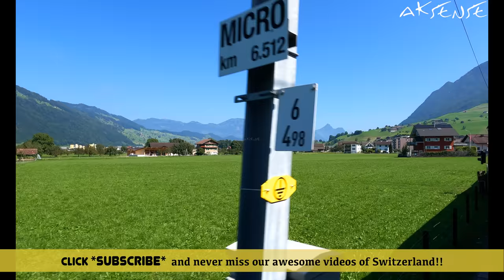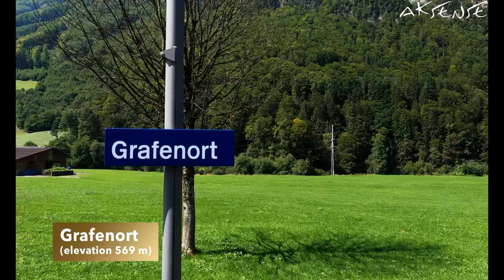🇨🇭Lucerne - Engelberg Express • Switzerland Train Journey • 5K 60p UHD Video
In this video, we present the most picturesque train journey between Lucerne city and Engelberg village of central Switzerland. Enjoy watching spectacular landscapes captured through multiple cameras and angles...worth your time!

LUCERNE: Lucerne ranks amongst the world's prettiest cities and is rich in sights and attractions. Lucerne plays in to every cliché about the romantic Swiss getaway. Perfectly poised at the foot of the impressive mountains and panoramic Alps in the Swiss-German speaking part of central Switzerland, the city’s namesake lake (Lake Lucerne) reflects the snowy peaks—including Mount Pilatus and Mout Titlis, popular day trip destinations. Complete with gable paintings, the covered, medieval Chapel Bridge forms the centrepiece of Lucerne’s townscape and is considered to be one of the oldest, covered wooden bridges in Europe. Contributing to Lucerne's cityscape alongside the world-famous Chapel Bridge and Water Tower are the Musegg Wall, the Jesuit Church, the Spreuer Bridge, the Lion Monument, the KKL culture and convention centre and a host of other sites of interest. A further landmark of the town is the Museggmauer, a wall which, with the exception only of one of its towers, has been preserved in its original, well-fortified state.
Thanks to its attractions, its attractive shopping offer, the beautiful lakeside setting and the nearby excursion mountains of the Rigi, Pilatus and Stanserhorn, the town is a destination for many travel groups and individuals on their journey through central Switzerland.

ENGELBERG: Engelberg is located 25 km south of Lake Lucerne in a wide mountain valley at an altitude of around 1000 meters. At 3,239 meters, Titlis mountain with its glacier, and Hahnen mountain at 2,600 meters, are towering over the surrounding peaks. The town of Engelberg is appealing because of its distinct and rustic character. The Benedictine monastery was founded in 1120 and has a great impact on the life of the village, even today. Monks still live, work and teach there. The homes left over from the Belle Epoque are also witnesses of that time period. In combination with the pleasant Swiss flair, the special architecture lends the village its very own charm.
One of the top 10 ski regions in Switzerland, Engelberg is also known for its diverse ski and freeride area. In the summer, on the other hand, it’s all about hiking, mountaineering, climbing, biking, and playing golf. Hiking with views far and wide, breathing in fresh mountain air and the scent of flowers make you feel as good as new and let your senses come alive: 500 km of hiking trails offer everything from leisurely to strenuous routes.  Trails weave up Mt. Titlis, and ski runs zigzag down, while revolving Titlis Rotair gondola lift leads to the summit, Titlis Cliff Walk suspension bridge and a glacial park. Trübsee, a glacial lake, lies nearby. Northeast, Rigidalstock mountain's steep face is lined with via ferratas (climbing ladders).

**Technical information is shared only with our direct supporters/donors/business partners.

NOTE: 50% of the earnings from this channel is Donated to a Non-profit Organization *Diya-Light of Hope e.V*., a registered organization in Mannheim, Germany.